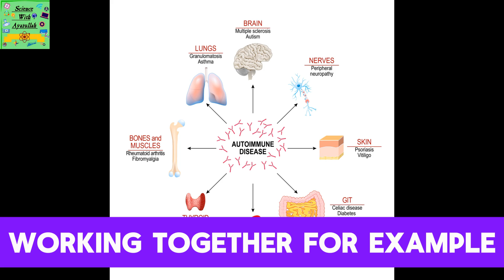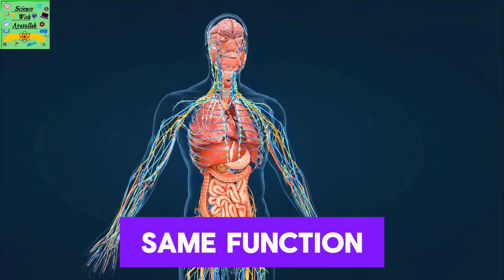Cambridge lower secondary science grade 7| Unit :1.4 |Cells,tissue and organ system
This channel is a complete education channel aiming to spread Academic and general knowledge to science and related activities.

This channel consist of various projects and models for ongoing cambridge Elementary, Secondary and IGCSE Science learners book , Science facts , Experiments for students of all grades
For videos related to cambridge primary science learners book grade2 all Units .

Everything Is easy for science New channel, new experiments Learn how things work, more experiments, more knowledge.
                                                     To this
channel :) '' Science with Ayazullah''
BE SAFE WITH ADULT SUPERVISION...

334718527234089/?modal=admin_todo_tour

cambridge primary science
Science experiments